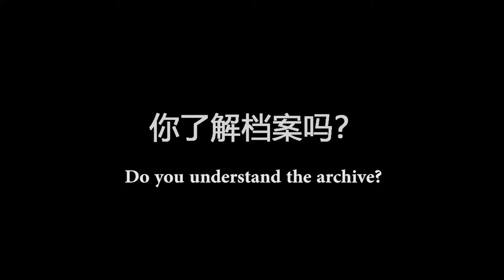IAW 2019 in Jilin University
Description:
The 2019 International Archives Week in Jilin University held in June. And there are lots of rich and colorful activities which include the exhibition in the Archive of Jilin University, producing the intellectual property products, launching the posters, articles and micro videos on various platforms Theme articles.

Author acknowledgement:
Jilin University, Jun DENG